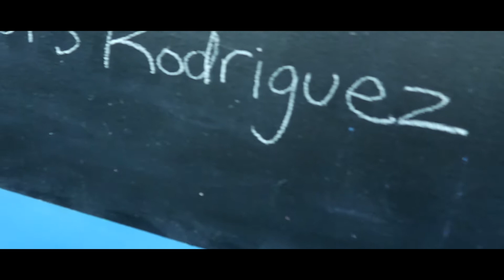My dads finally home from the hospital!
Yup, my dads finally home from the hospital. Thank you for all your prayers and good thoughts so that he could get better. While he is not 100% better he will get there. Thank you again!

I LUV YEW!
Follow me on all platforms!!

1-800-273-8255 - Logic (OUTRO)